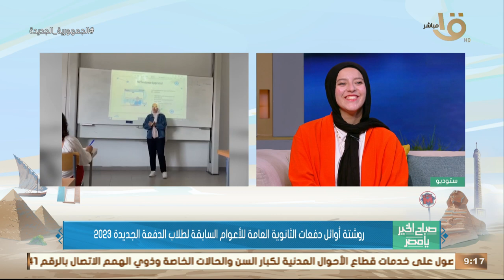"مريم - رحمة" روشتة أوائل دفعات الثانوية العامة للأعوام السابقة لطلاب الدفعة الجديدة 2023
صباح الخير يا مصر | "مريم - رحمة" روشتة أوائل دفعات الثانوية العامة للأعوام السابقة لطلاب الدفعة الجديدة 2023